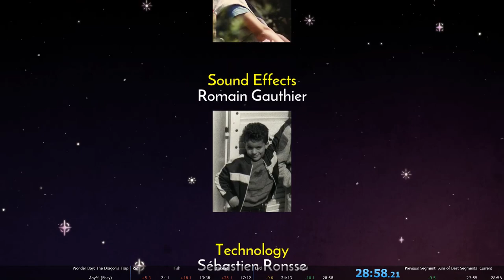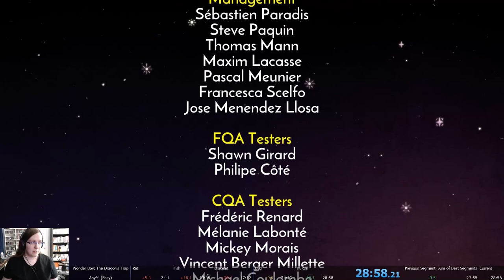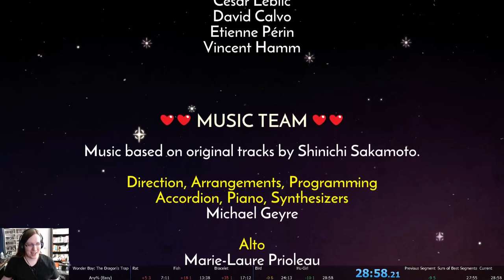Wonder Boy: The Dragon's Trap Any% (Easy) Speedrun (28:58)